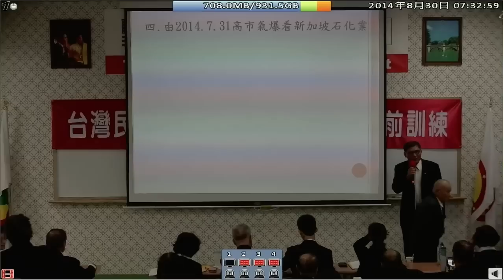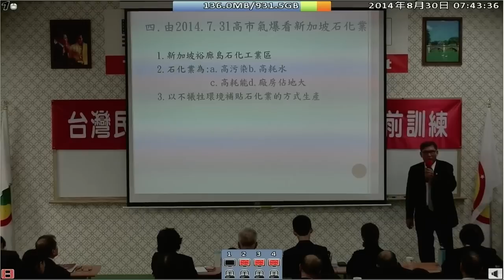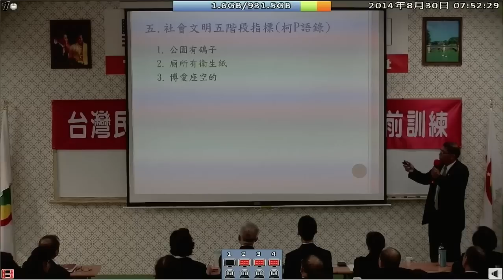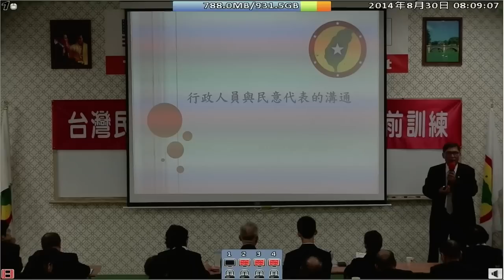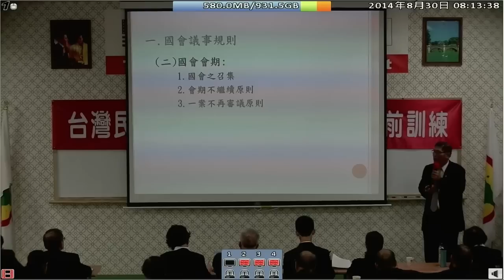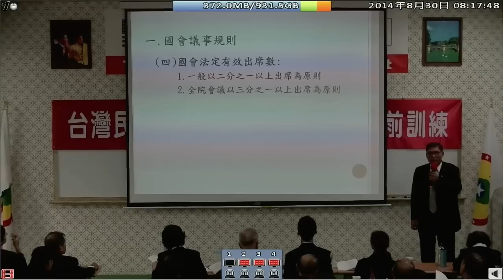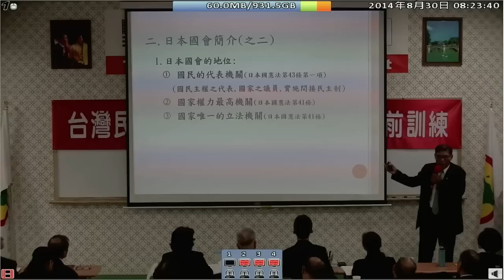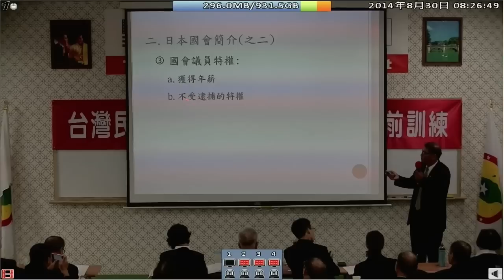140830-3a-行政人員與民意代表的溝通-潘良華-台灣(民)政府140829閣員議員職前訓練